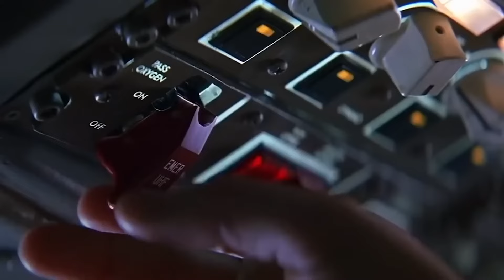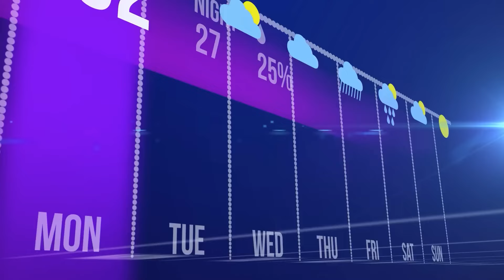What Just Appeared In The Sky Shocked The Whole World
you're strolling along the sun-kissed shores of Rio de Janeiro, Brazil, minding your own business, when suddenly, you look up and see not one, but two ethereal figures gliding effortlessly through the dawn sky. Humanoid in form yet otherworldly in essence, these beings leave you questioning everything you thought you knew about reality. Are they celestial messengers? Visitors from distant galaxies? Or just a couple of early birds catching the worm in the form of a sunrise selfie?